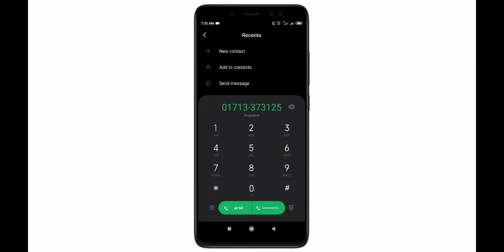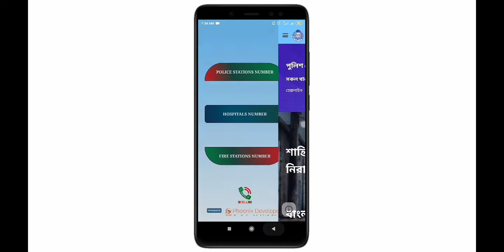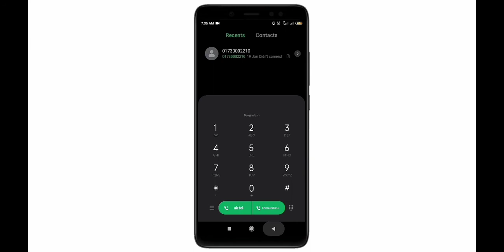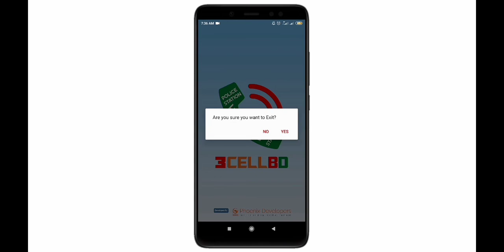App Overview (3 Cell BD) | United College of Aviation Science Management (UCASM)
United College of Aviation, Science & Management (UCA) is a sister concern of OS City Group, one of the biggest conglomerate in Bangladesh. It is a very fast-growing world-class University College for specialized Higher education, under National University (College Code: 6597), affiliated by the Ministry of Education, Government of the Peoples Republic of Bangladesh. Our college is approved by a prominent UK Education Board, BTEC – EDEXCEL, having center number 93254 and Bangladesh Technical Education Board (BTEB) (College code: 50416) and also ISO 9001:2008 certified. UCA is a member of OMAR-SULTAN Foundation (a non-political charitable organization which offers scholarship to poor and meritorious students across the country).

The OS City group since its establishment have been contributing to the educational institutes and students to create a Digital Bangladesh and skilled nation. This group extended its hand to top ranked Bangladeshi Universities for a better and quality education and also help the poor and economically dissolvent students of Bangladesh. ‘Omar Sultan Foundation Computer Lab’ at Dhaka University and ‘Omar Sultan Dental Department’ at USTC, Chittagong are 02 mention worthy recent donations of OS City Group. The group dreams to make this University College as a complete world class university soon.

The beautiful College Campus at its own land with international standard structure and design, 24 hrs electricity, central ac facilities, modern equipped labs, capsule lift, multimedia library, and Wi-Fi zone Campus is mention worthy.

Our Specialties
Quality education, support counseling center to provide job related information available at all time in all the campuses.
To recognize and solve problems independently by applying scientific concepts of airlines cost management, airport planning and cargo management etc.
To provide education loan facilities and residence facilities.
300 days internships in airlines and credit transfer facilities in Bangladesh and different foreign countries.
Facilities in the college building
Own Campus
UCA has her own six storey centrally air cooled state of art campus in Dhaka, the capital of Bangladesh, having international standard class rooms, common rooms, strong rooms, cafeteria, cyber cafe, own power station etc.Beside the main campus it has another building to run international department and conduct classes which is named ANNEX- Bhaban

Widespread Library
The university has an air-conditioned and spacious library with sufficient textbook, reference book, journal and other reading materials. The students have free access to the library for study and they can borrow books for study at home. The library is working on its more than 10,000 e-books right now.

All time electricity And WI-FI zone
The college building is facilitated with all time electricity availability and the whole campus is a Wi-Fi zone with high speed internet bandwidth.

Modern Laboratories
Laboratories for Aeronautical Engineering & Science are very expensive. The University is trying to fulfill all the laboratories by the year 2014. So far the UCA has completed six laboratories. With the arrival of huge amount of aircraft parts, spares, equipment and component from Netherland in Mar2013, UCA now claim to have a full pledged practical lab to meet all necessary requirements. It already has a DC-10 Engine for practical use. The laboratory of CSE department is already completed. UCA has Language lab as well. UCASM has newly introduced a laboratory for culinary arts practical with a well furnished kitchen.

Technologies
The college building is equipped with many computer labs, including specialist games technology. These resources are accompanied by specific software, allowing student to enhance their skills. UCASM has its own management software to maintain organizational activities, behavior and institutional repository. Classrooms are fitted with Audio-Visual technology, allowing teachers to control multiple display screens to project teaching materials, studentsâ€™ work and electronic design. Very recently UCASM has started using time control punch machine through which studentâ€™s attendance, late present information along with faculty and staffâ€™s information are kept and maintained digitally.

Indoor Games
To remove dullness of mind and keep fit the students, UCASM has so many indoor game items, like- keram board, chess and others.